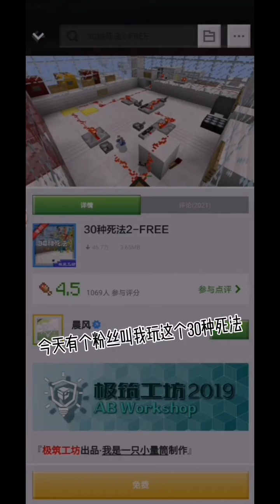你想起了谁（本）